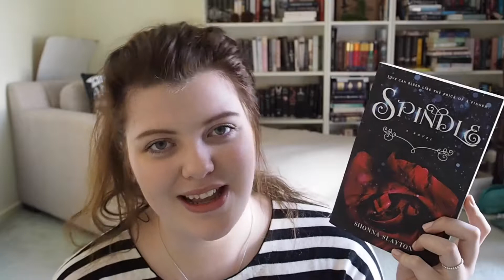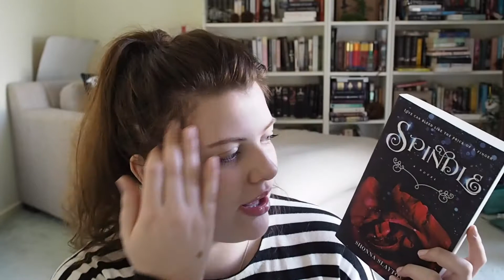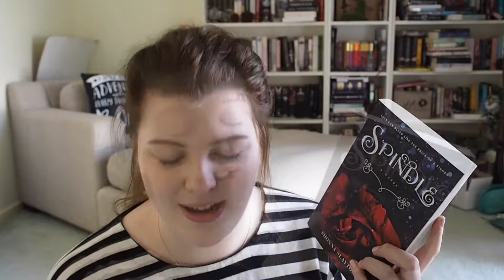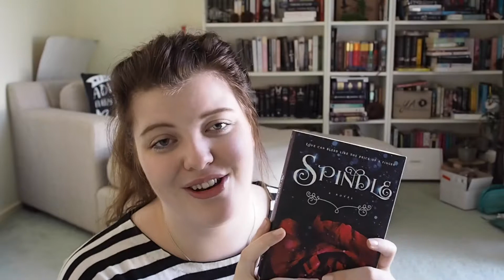SPINDLE BY SHONNA SLAYTON | Book Chats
I would highly recommend this book! Let me know if you have read it and any other retelling books you would recommend :)